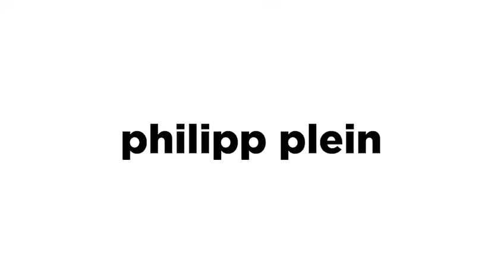Philipp Plein Eyewear Campaign with Megan Fox Video 2